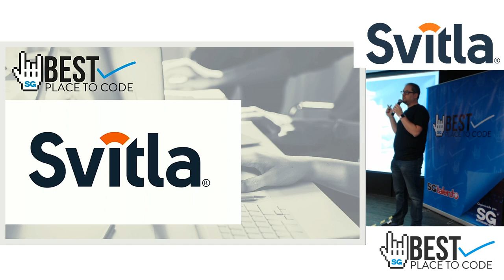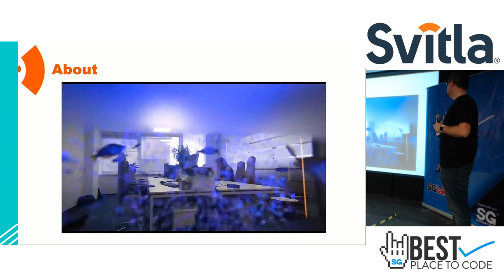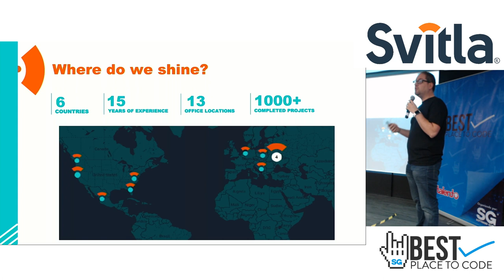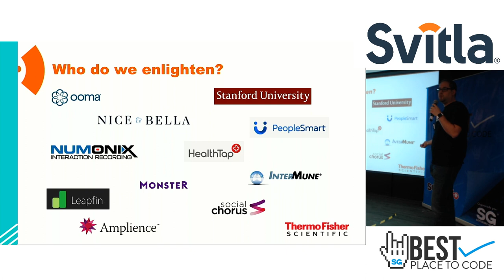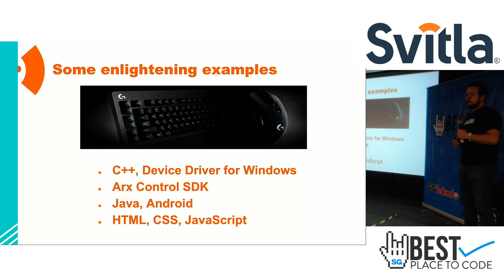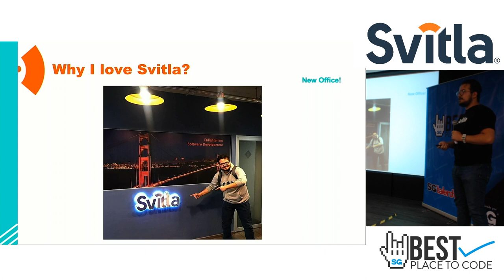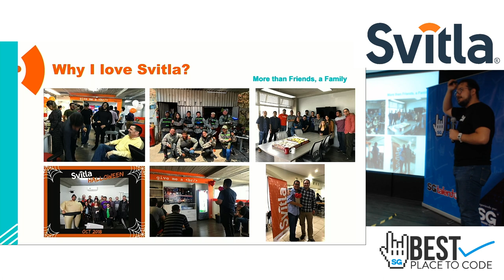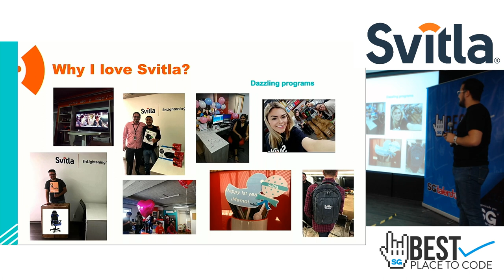Bestplacetocode showcase GDL 19 | Svitla Systems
Svitla Systems is a proven software development company and testing provider headquartered in Silicon Valley and global offices in the US, Mexico, Ukraine, Montenegro and Germany.
We are experts in delivering managed team extension, build-to-order software applications and consulting services